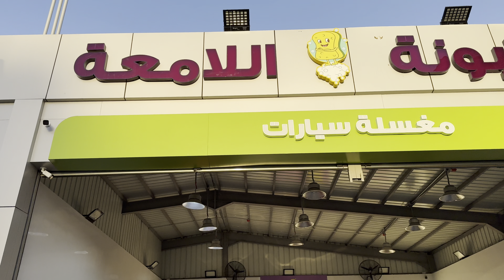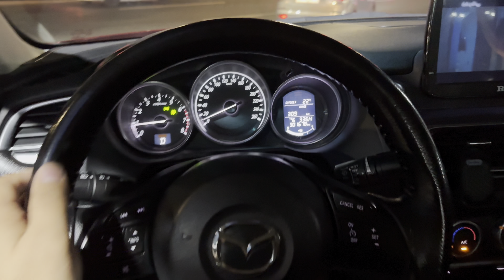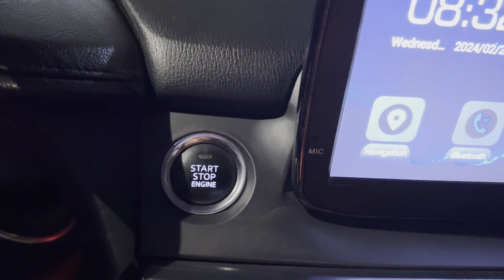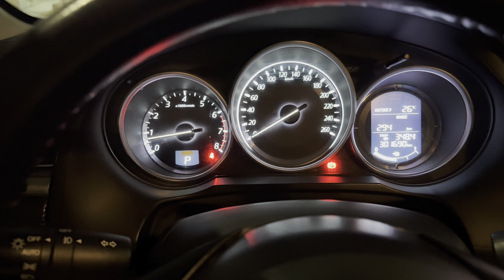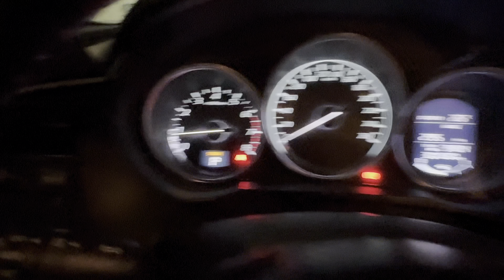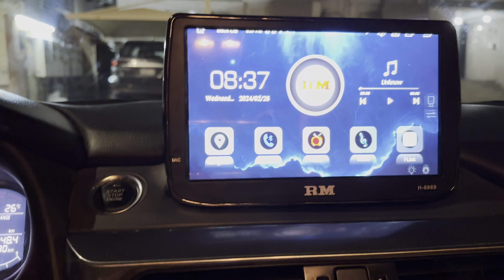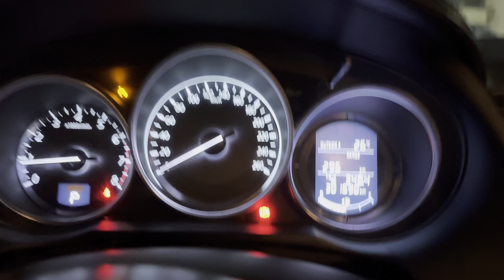My New Mazda 6 Complete Review Price And Look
In this video we are going to talk about our new car Mazda 6 we are going to review it properly inside and outside we will wash it and then I will show you how it looks like if you're new to our channel please subscribe our channel as you know I am a teacher but I love to keep cars and I decided to make VLOGS for them.